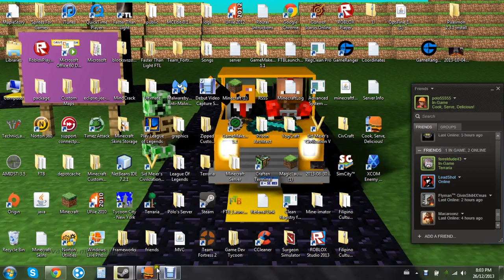Cook Serve Delicious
This is Episode 1 of Cook Serve Delicious with Polo